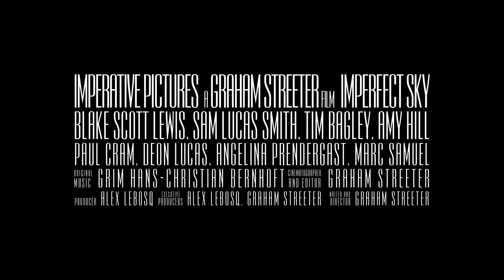Imperfect Sky- FirstGlance Film Fest Trailer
Don't miss the award winning feature, Imperfect Sky, screening at FirstGlance Film Fest Los Angeles Apr 15-17 at Regal Cinemas LA Live